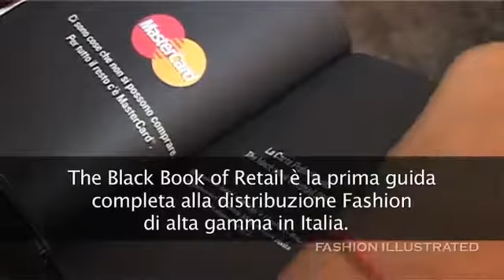The Black Book of Retail 2012: New edition released in March